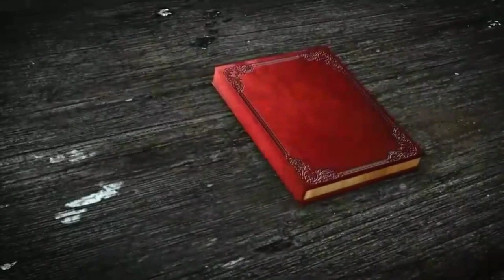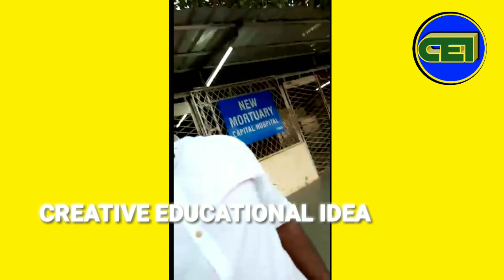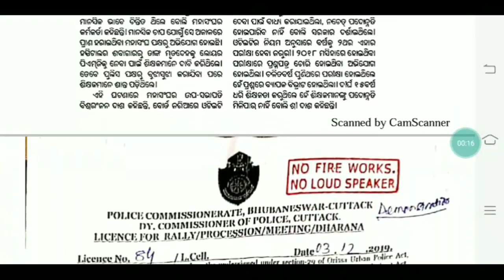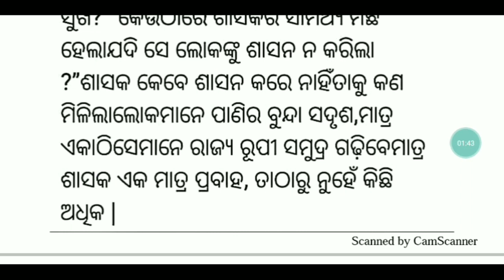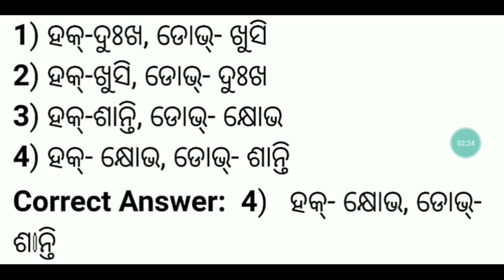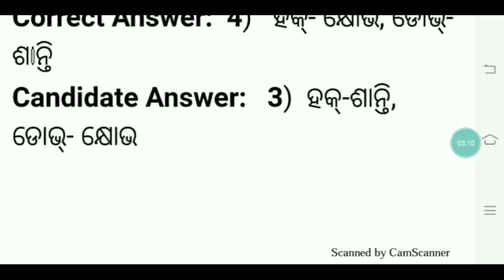BSE ODISHA ଦ୍ଵାରା OTET ଆଶାୟୀ ମାନଙ୍କୁ ହତ୍ୟା।। 😡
For coaching assistance contact 👇👇

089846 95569